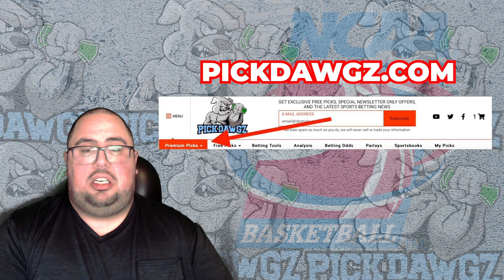Michigan vs Indiana 2/11/23 College Basketball Free Pick CBB Betting Tips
The Indiana Hoosiers take on the Michigan Wolverines in Saturday College Basketball Action. Get Chris' College Basketball Pick and Prediction for this game.